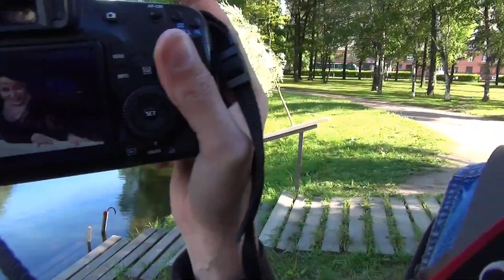Санкт-Петербург. Московский парк Победы. Фотосессия фотограф Крупнов А.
Фотосессия в парке Победа. Природа в парке просто супер. Фотограф Алексей Крупнов группа в контакте